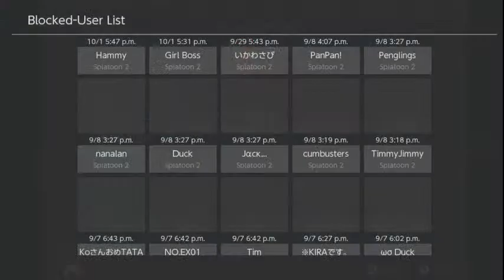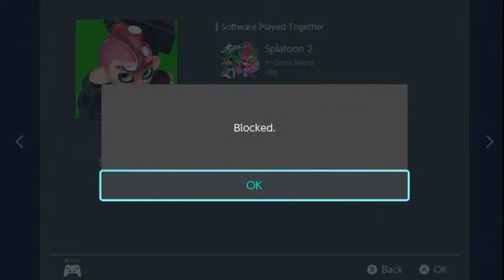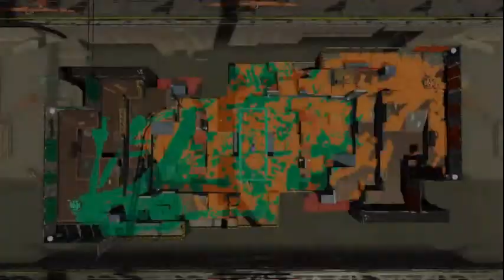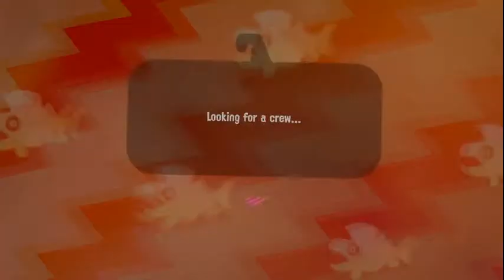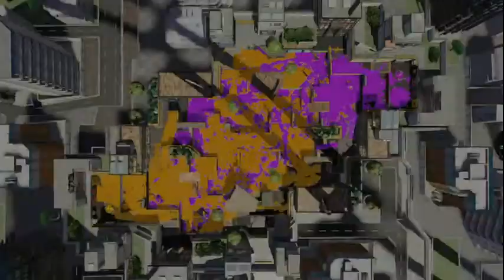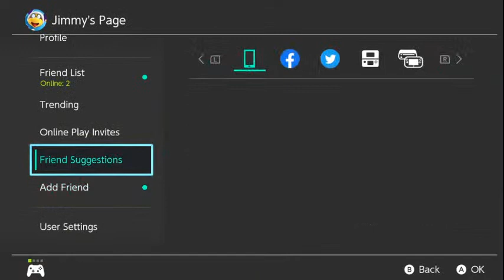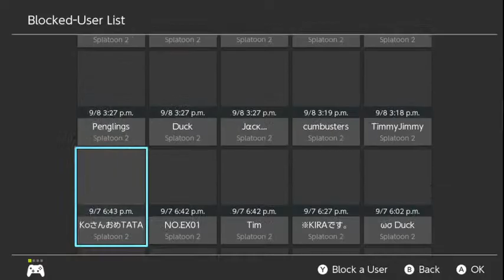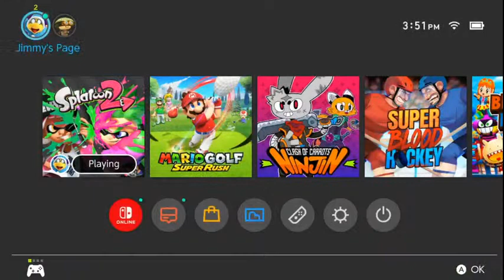Old School Putz... Luna time